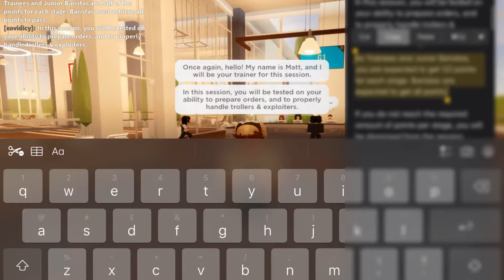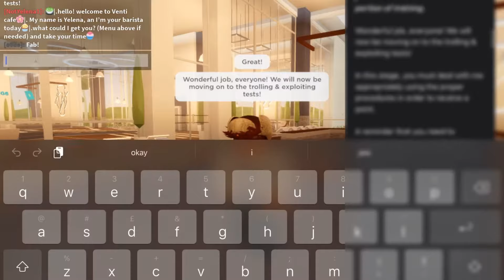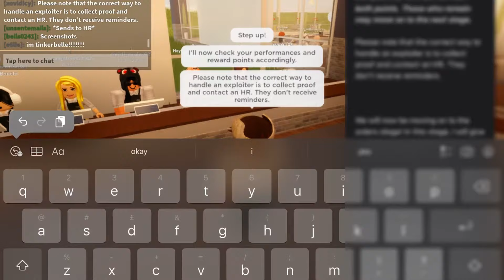Venti Training #1 | MR POV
Hi everyone! Following my recent promotion to Employee Assistant, I’m training at Venti this week! I’d like to thank you all so much for your continued support, my videos have been doing amazing recently, and I cannot thank you all enough for that! If you enjoyed, make sure to like the video!

If you have any video recommendations or group ideas, please be sure to leave the, below!

𐑂 ♡ 𐐪 Credits
Game: Venti Training Centre

𐑂 ♡ 𐐪 Ignore tags!